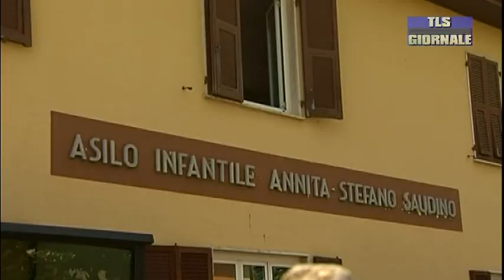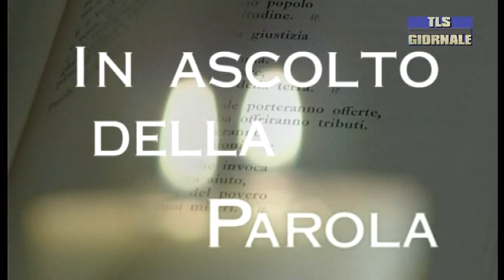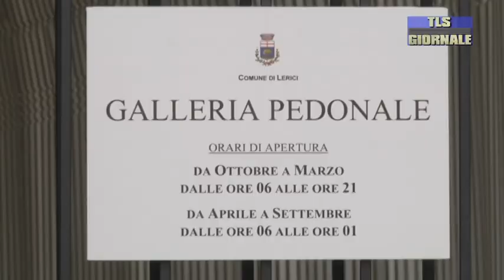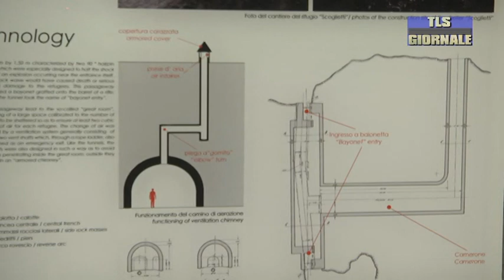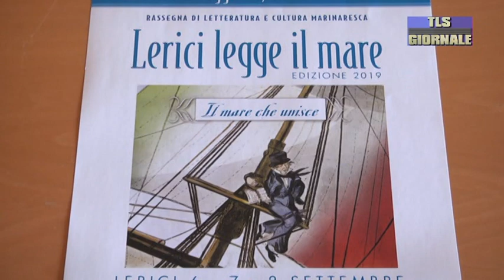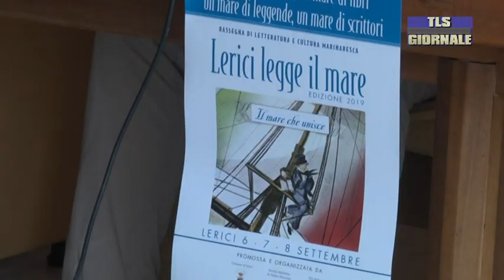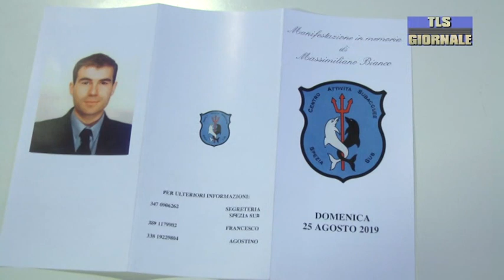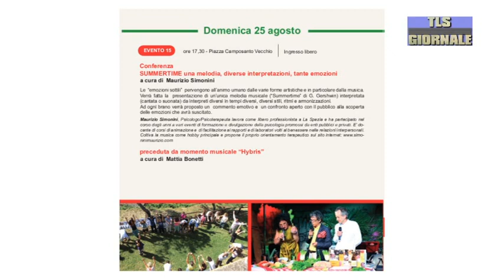tls giornale di giovedi 22 agosto 2019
Lutto per la morte di Don Gianni Crovara. Era caduto due giorni fa nella sua abitazione
Lo scorso 3 agosto aveva derubato e aggredito un uomo e poi si era dato alla fuga. La polizia lo ha identificato
Torna 'Lerici Legge il Mare', la rassegna sulla cultura marinaresca. Tra gli ospiti il medico di Lampedusa Bartolo
La nazionale italiana pallavolo trapiantati vince i campionati mondiali. In squadra anche uno spezzino
Spezia: Italiano "A Cittadella uno degli esordi più difficili. Per il campionato possiamo dire la nostra"